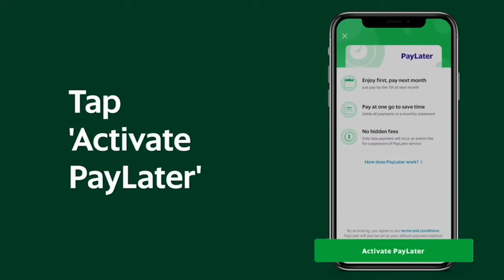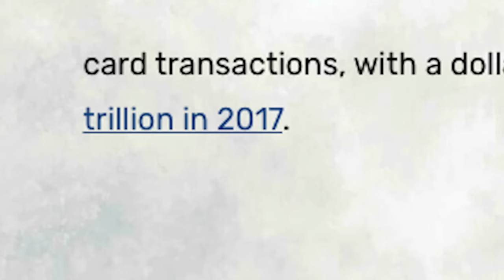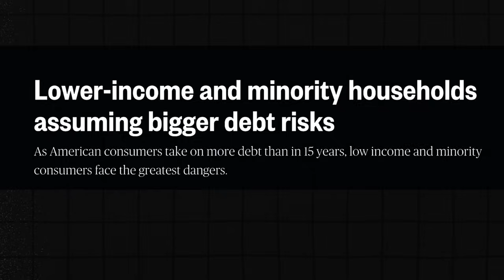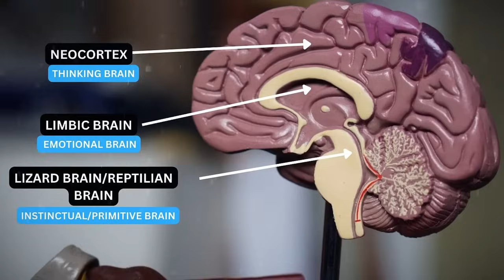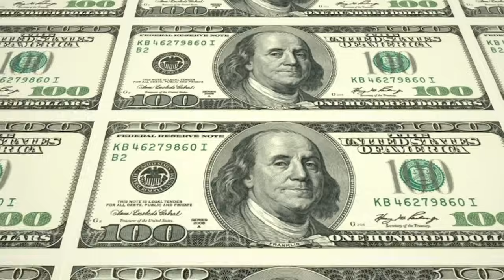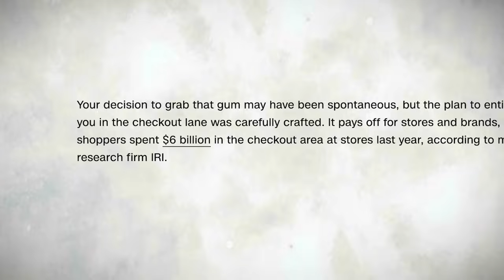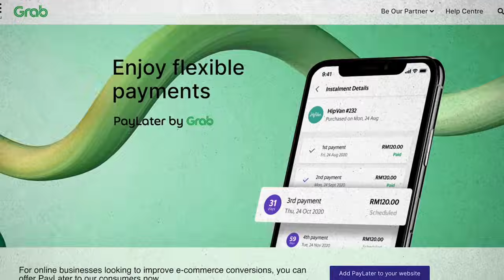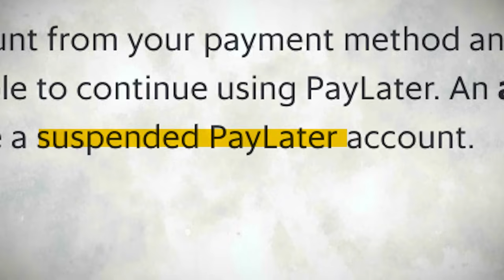This is Why YOU are BROKE! The Most Evil Product Created?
Could this be the reason why people are broke? 👀

【STOCK MARKET】

【CRYPTOCURRENCY】

Code: mmtv1

code: MMTV1

【UNIT TRUST】
Invest in Unit Trust Malaysia
// Low Fees

【OTHERS】